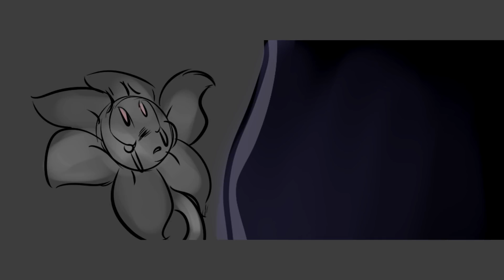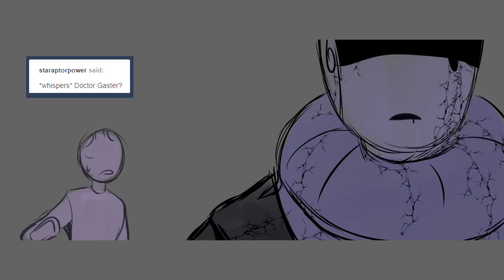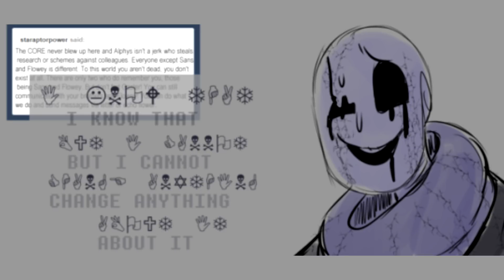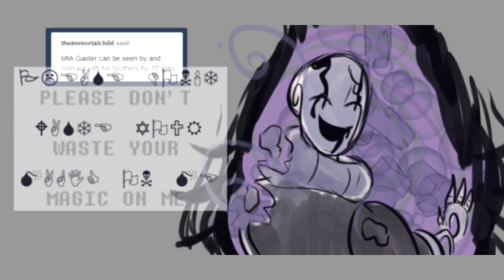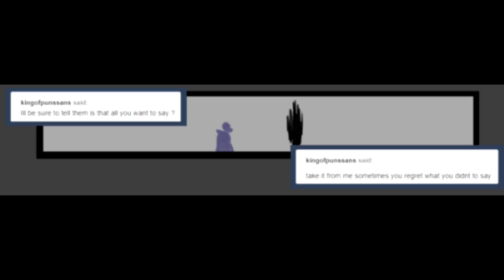GOODNIGHT ~ [ITTBG Season 4 Episode 8]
VOICE ACTORS:
Gaster - Stratus Wind
Support the artist!
Undertale belongs to Toby Fox.
Art and Story belong to Lovelyladyartist.